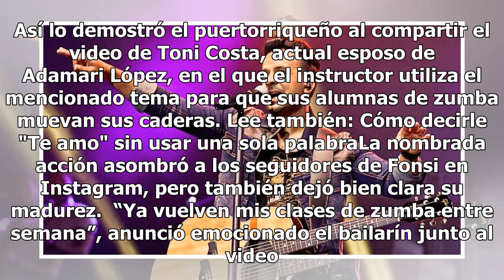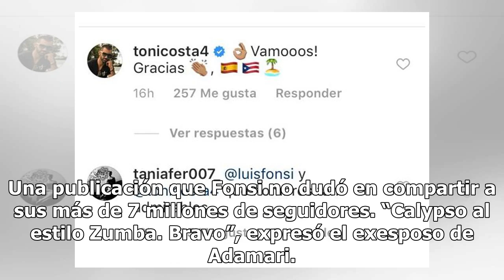Esposo de Adamari López le manda mensaje a Luis Fonsi ¿Por qué?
Luis Fonsi Adamari López Toni Costa Calypso. FOTO: INSTAGRAM El nuevo éxito de Luis Fonsi, ‘Calypso’ está atravesando fronteras y ya se baila en cualquier estilo. Así lo demostró el puertorriqueño al compartir el video de Toni Costa, actual esposo de Adamari López, en el que el instructor utiliza el...